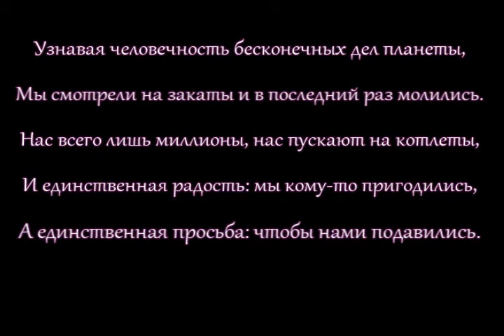Поколение по колено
исправленная версия